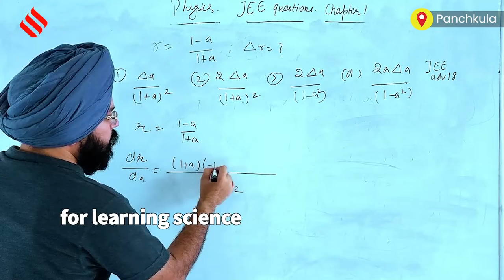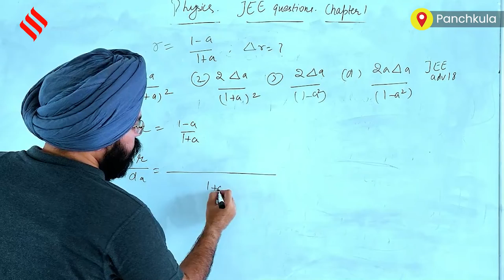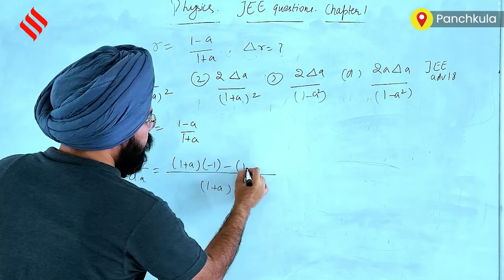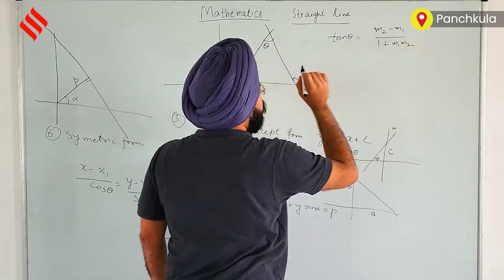Haryana IAS officer Prabhjot Singh teaches science students in Hindi medium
To make sure that language should not be a barrier for science subjects.
 An IAS officer of Haryana, Prabhjot Singh, has started teaching physics, chemistry and mathematics for students in Hindi medium through a social media platform.
A 2010 batch IAS officer, Prabhjot Singh, 35, is currently managing director, National Health Mission, Haryana.
A former scientist of ISRO Singh says: “I studied at a Punjabi-medium school in Ludhiana, so I wanted a platform where the students can be taught science in an easy language. That’s why I have chosen Hindi to ensure its wider reach, including the rural areas.”